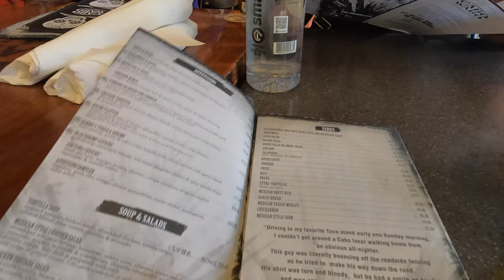NFL Draft Day - Las Vegas!!!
Join us at a once in a lifetime experience!!